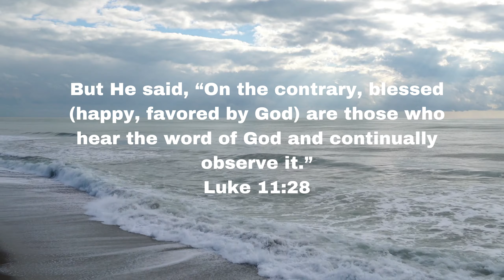How To.....Be Blessed